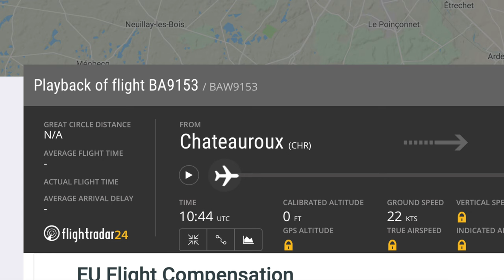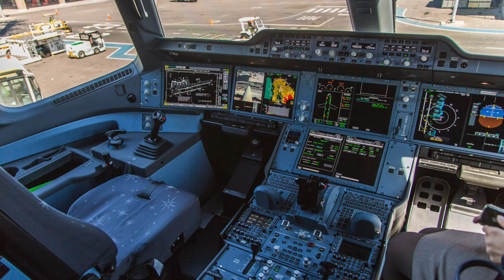BRITISH AIRWAYS hat ersten A350-1000! AeroNews